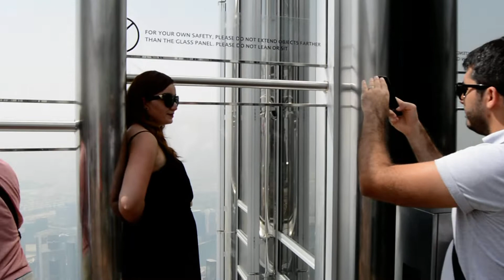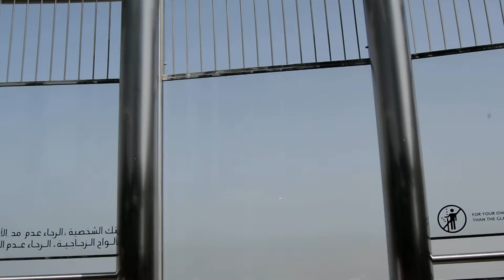AT THE TOP OF BURJ KHALIFA - Part 1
Hello Friends Irshad here.
Expecting your cooperation and support  to my Channel
will try to give you my own good videos